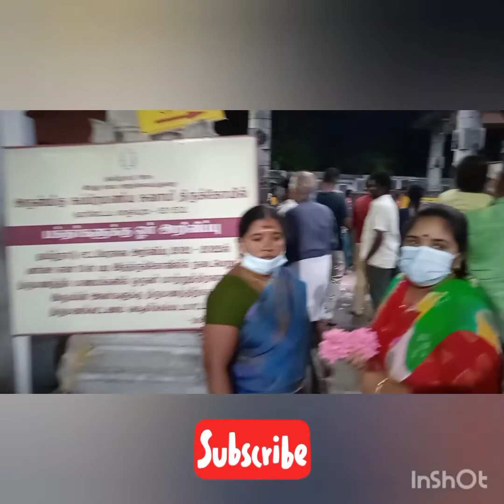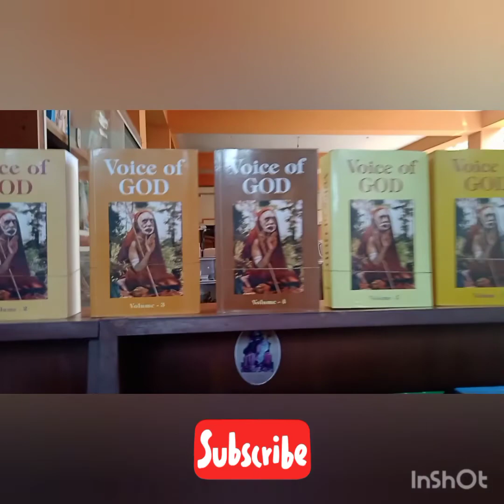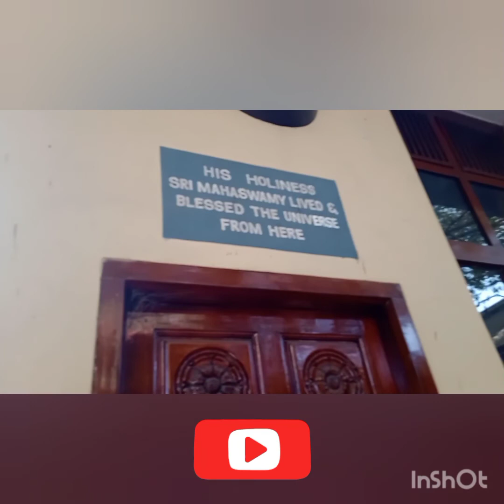குமரனும், குன்றாத குலமும்🙏 / Kumara Kottam and Shankara Madam 🌿